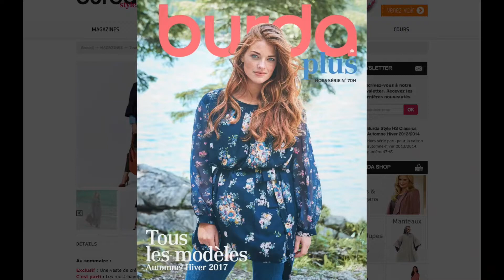BURDA STYLE PLUS - Automne/ Hiver 2017 | Mon Look Cet Hiver !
24 nouvelles pièces en tailles 44-54 !

Au sommaire :
- Exclusif : Une veste de créateur signée Evelin Brandt Berlin
- C'est parti : Les must-haves de l'automne à portée de couture
- Noël à Vienne : Petite escapade dans une ville lumière

Disponible chez votre marchand de journaux à partir du 22 Octobre 2017.